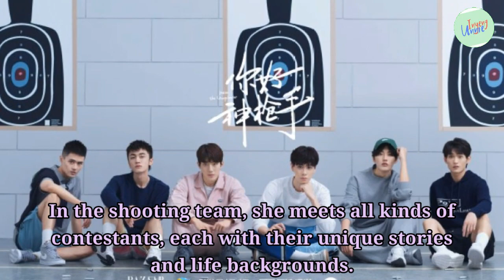XING FEI & HU YITIAN - UPCOMING DRAMA "HELLO, THE SHARPSHOOTER"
Add me and let's be friends